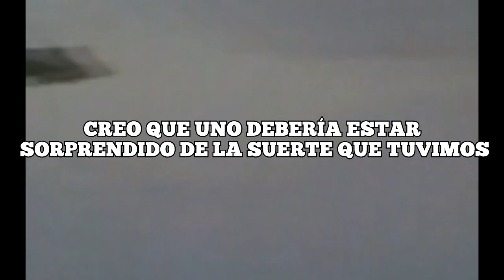Feeed!! - Promo 14 de Junio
En estos momentos tan complicados se viene tema y disco nuevo...
Primer corte del disco "Malvinizarte"
Cancion: 14 de junio